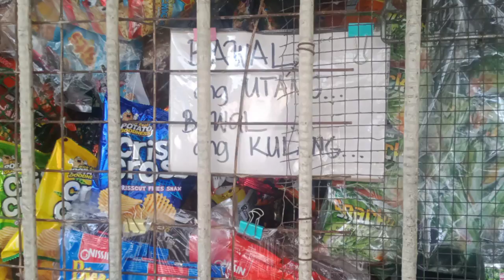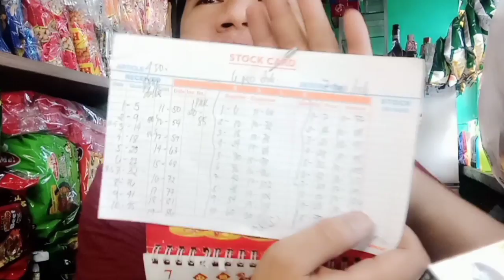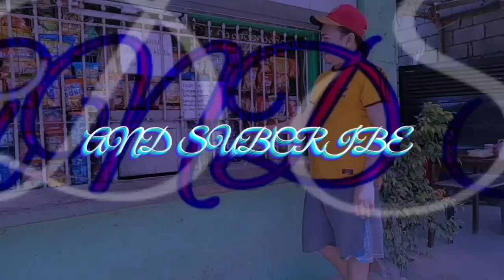BAKIT MABILIS KONG NAPAPAUBOS ITO ang aking sigarilyo diskarte ko sa yosi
UNANG SAHOD SA YOUTUBE KANINO KO BINIGAY

👼💓👉MY BEST INSPIRERING VIDEOS HERE

⭐👼💓🌈👉MY TOP TRENDING VIDEOS ABOUT LEARNING'S SARISARISTORE

MAS MALAMANG KA KAPAG ALAM MO ITO SA IYONG

hy guys  etong channel na ito ay kwentong sarisaristore business

for more information just email my Gmail account

Click the link for full videos

BAKIT AKO NAG TAGAL SA AKING SARISARISTORE
ANO ANO ANG MGA GINAWA KO...

thank you so much for supporting super baks
nang Bayan